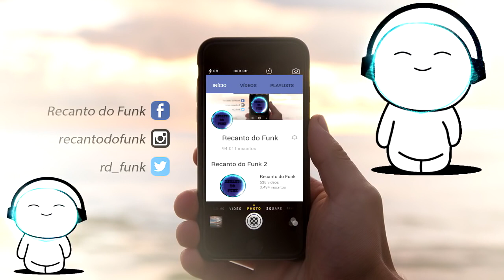Mc Kevinho - O Grave Bater (Renzyx & Rivexxy Remix)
Letra da música: Mc Kevinho - O Grave Bater (Renzyx & Rivexxy Remix)

É o novo hit do verão
Pra geral curtir
Ela joga o bumbum pro alto
Não dá pra resistir

Nem tenta pagar de santinha
Que o clima tá bom
Vai desce e sobe
Quebra e empina

Mostrando o seu dom
Eu vou de combo, de Jack
Ciroc e Chandon
Olha as novinhas dançando
Em cima do som

Eu vou mandar
O grave bater
E quero ver
Bumbum mexer

▬▬▬▬▬▬ஜ۩۞۩ஜ▬▬▬▬▬▬▬▬▬
*Informações Adicionais*:
Artista:Mc Kevinho
Produção:Renzyx & Rivexxy Remix

MC Kevinho - O Grave Bater (KondZilla)
Mc Kevinho - O Grave Bater
MC Kevinho - Eu vou mandar o Grave Bater (Musica nova - 2017)
O Grave Bater - Mc Kevinho - Cia. Daniel Saboya (Coreografia)
MC Kevinho - O Grave Bater - Coreografia | FitDance TV
MC KEVINHO - O GRAVE BATER ( PARÓDIA )
Luísa Sonza - O Grave Bater (Paródia Mc Kevinho)
MC Kevinho - O Grave Bater ( Musica Nova ) 2017
MC Kevinho - O Grave Bater (LETRA)
MC KEVINHO - O GRAVE BATER (PARÓDIA) - Isaac do VINE
Wesley Safadão - O Grave Bater (Exclusiva 2017)